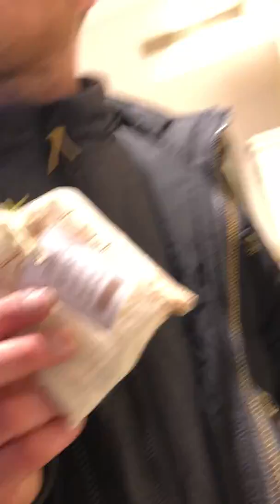Nail shoppe heidelberg